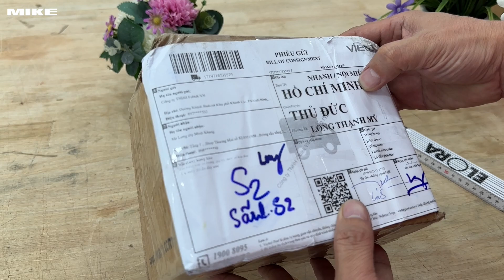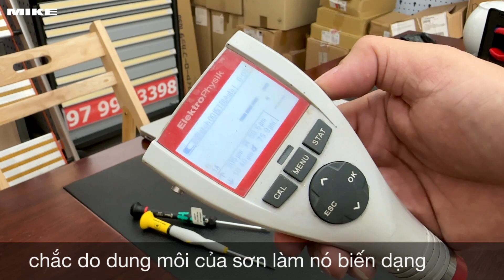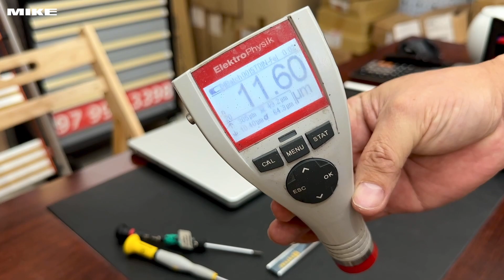Sửa máy đo độ dày lớp phủ trên mọi nền kim loại Minitest 725FN1.5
MiniTest 725 là dòng máy đo độ dày lớp phủ có cảm biến được tích hợp cố định vào thân máy. Nhỏ gọn, thuận tiện dùng trong các không gian mở. Thang đo từ 0 đến 7000µm tùy theo model. ElektroPhysik Germany. Bạn tùy chọn máy theo vật liệu nền và thang đo bề dày lớp phủ.

Đầu đo cần tiếp xúc với vị trí đo ở thế vuông góc với mặt phẳng vật thể đo. Diện tích tiếp xúc tối thiểu phải che kín phần đầu đo kim loại (không phải phần nhựa bao bên ngoài). Đặt thẳng máy đo, khi máy lấy mẫu xong sẽ phát tiếng BÍP và màn hình cho trị số đo ổn định nhất.

Trong quá trình đo không làm rung lắc máy đo. Sau khi đo xong, đầu đo cần làm sạch để bảo quản. Trường hợp kết quả đo cảm thấy nghi ngờ hoặc sai khác so với Thánh phán nào đó. Hãy lấy miếng chuẩn theo máy, có độ dày chuẩn để làm trọng tài. Miếng đế chuẩn của hãng đi kèm.

Đặt máy đo bề dày lớp phủ Minitest 725 để đo miếng chuẩn đó. Trị số trên máy đo so sánh với độ dày miếng chuẩn sai lệch như trên miếng chuẩn là OK. Vô tư thoải mái mà dùng và quên ngay Thánh phán đứng xung quanh. Trường hợp kết quả đo sai số lớn so với trị số trên miếng chuẩn. HÃY HIỆU CHUẨN LẠI MÁY

Cách hiệu chuẩn máy đo bề dày
- Đặt miếng chuẩn xuống bàn, chắc chắn, chọn chỗ sạch đẹp một tí.
- Đảm bảo rằng miếng chuẩn không dính bụi bẩn hay ẩm ướt.
- Đầu đo sạch đẹp.
- Chuyển máy sang chế độ CAL.
- Đo bất kỳ điểm nào trên miếng chuẩn.
- Có trị số trên máy, chọn CAL.
- Làm vài lần để máy hiểu rằng, trị số đo đó là ZERO. (vì đầu đo tiếp xúc trực tiếp với tấm nền).
- Đặt miếng có độ dày chuẩn lên. Đo sau khi đã hiệu chuẩn. Trị số đo đọc được tương đồng với trị số trên miếng chuẩn là OK.

Trường hợp thấy nó rối như mì tôm, vui lòng gọi: 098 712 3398. Hoặc vào youtube.com có ngay hướng dẫn bằng hình ảnh. Nếu bạn cần máy tương tự nhưng có cảm biến nối liền bằng sợi dây, vui lòng chọn Minitest 735.